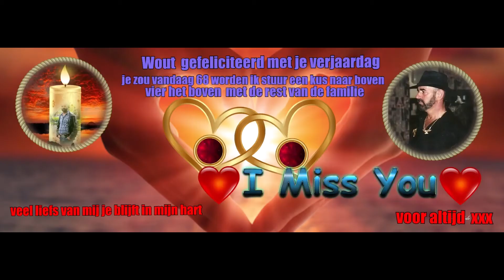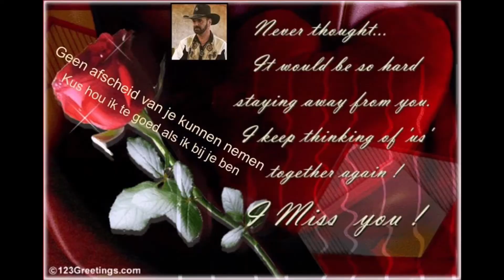Wout overleden 5-9-2011